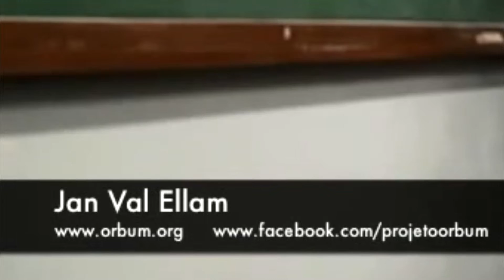O escuro dos olhos.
Descubra-se algo ALÉM do corpo físico que nasce e morre.
Através da respiração profunda e da observação introspectiva do escuro dos olhos.